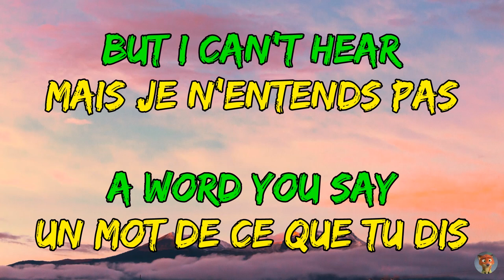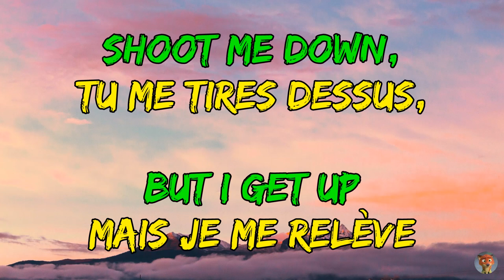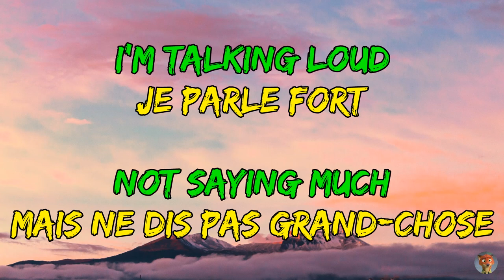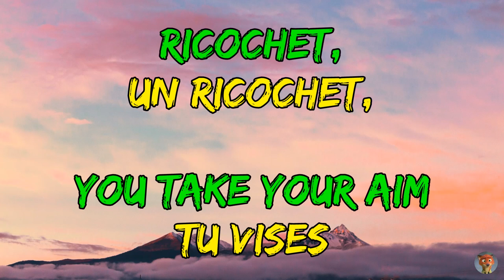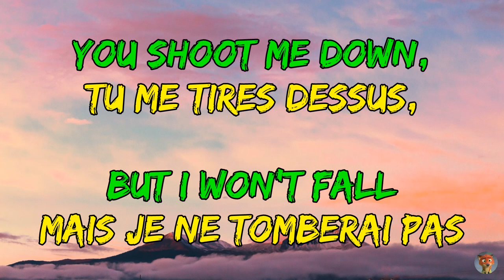David Guetta & Sia - Titanium - Traduction Française & Paroles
(Par Diego PH)

Paroles :

You shout it out, but
I can't hear a word you say

Cut me down, but it's you
Who'll have further to fall
Ghost town and haunted love
Raise your voice, sticks and
Stones may break my bones